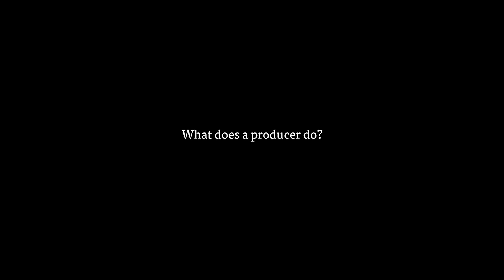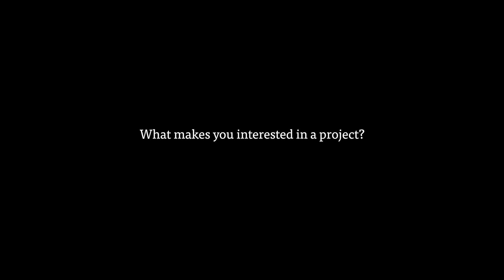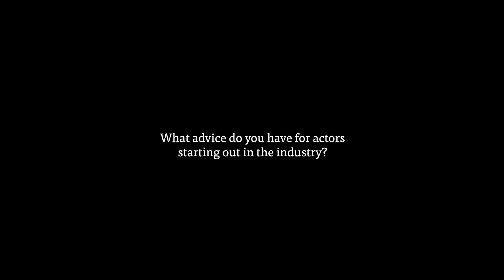A Producer's Advice to Actors with Greg Brenman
Greg Brenman, producer behind Billy Elliott, the Secret Diary of a Call Girl, the Honourable Woman, Peaky Blinders, and Black Earth Rising (amongst many others!) talks to Spotlight about producing, stories he's drawn to, what he expects from actors on set, assembling a great team, and having a long and happy career.